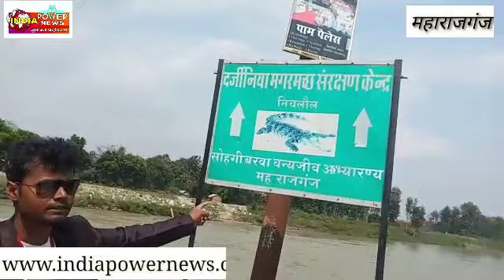निचलौल क्षेत्र में यहां पानी के लिए तरस रहे लोग 13/4 पुल से पानी ले जाकर बिताते हैं जीवन देखें वजह